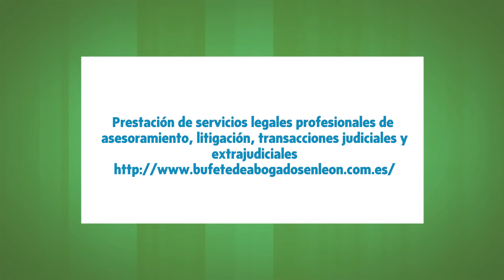Abogado Federico Hervada de Castro en León, León - Abogados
Prestación de servicios legales profesionales de asesoramiento, litigación, transacciones judiciales y extrajudiciales